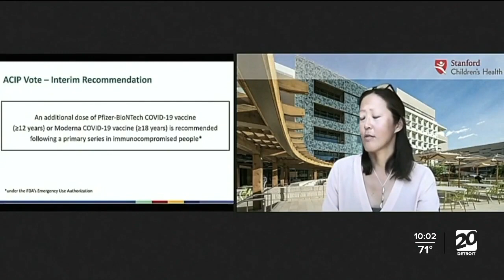Immunocompromised patients begin receiving 3rd COVID-19 vaccine